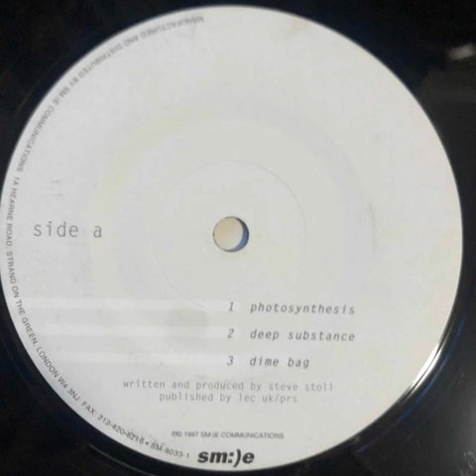Steve Stoll - Dime Bag